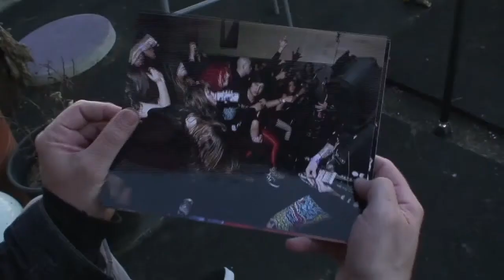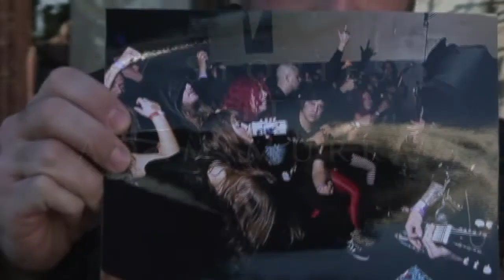Seven Stories - Adam Murray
CVLT Nation presents Seven Stories - Adam Murray. Interview with photographer Adam Murray. Filmed at The Handbag Factory, Downtown L.A.

Directed by Tim Hicks